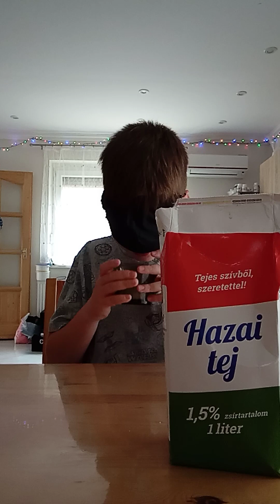Milyen ízű ez az ital?